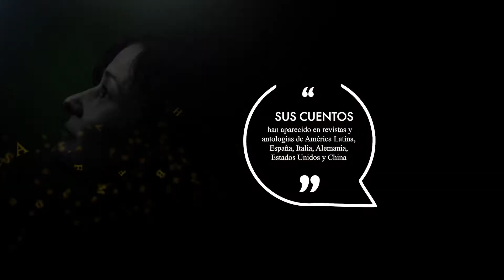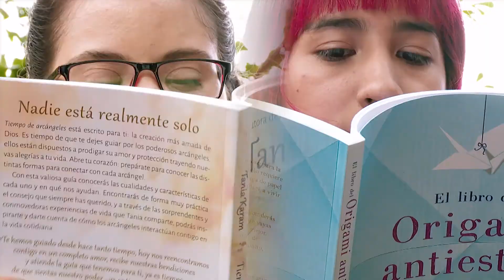6to FESTIVAL INTERNACIONAL DE LITERATURA OIGA MIRE LEA- PILARA QUINTANA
Pilar Quintana
Es la autora de cuatro novelas: Cosquillas en la lengua (Planeta, 2003), Coleccionistas de polvos raros (Norma, 2007) y  Conspiración iguana (Norma, 2009) y La Perra (2017), que ganó el Premio de Narrativa Colombiana en 2018 y ha sido traducida a 9 idiomas. En 2010 recibió el VIII Premio de Novela La Mar de Letras por Coleccionistas de polvos raros. En 2011 participó en el International Writing Program de la Universidad de Iowa como escritora residente y en 2012 en el International Writers Workshop de la Universidad Bautista de Hong Kong como escritora visitante. Sus cuentos han aparecido en revistas y antologías de América Latina, España, Italia, Alemania, Estados Unidos y China. Su más reciente publicación es ‘Caperucita se come al lobo’.